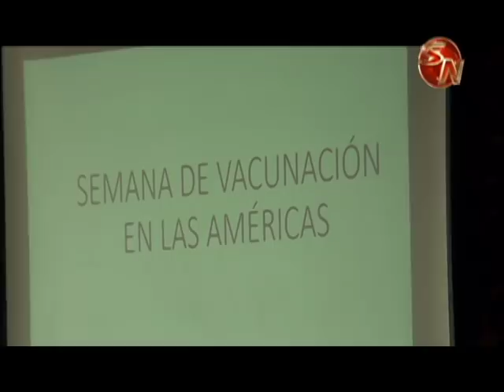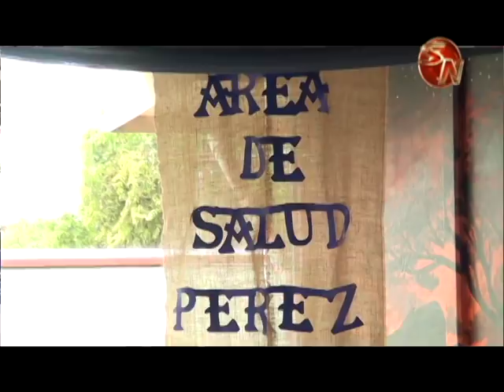Este lunes en la Escuela de Tierra Prometida se inauguró la Semana Panamericana de la Vacunación